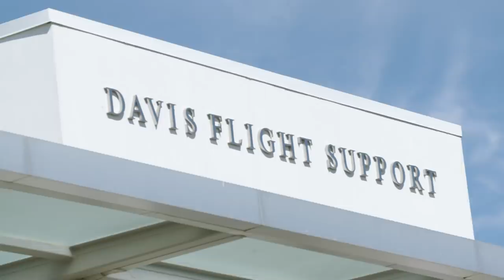ICON Adventures w/ A5 Owner Mike Sievert - Episode 2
In Episode 2 of the ICON Adventure series, Mike Sievert takes delivery of his A5 and meets up with a fellow owner on Lake Barryessa, CA.